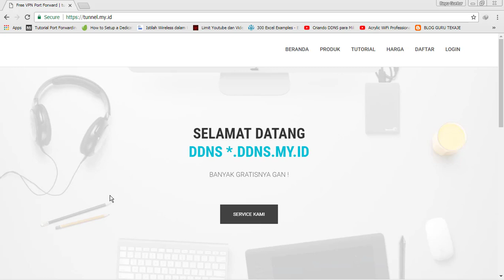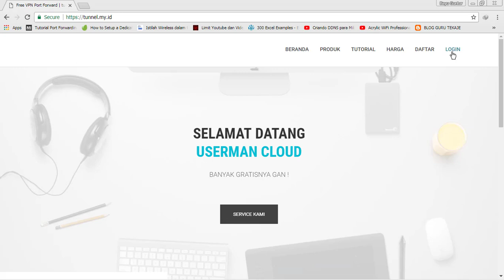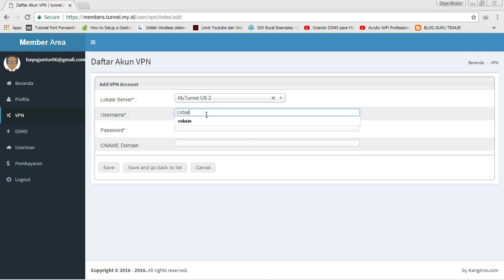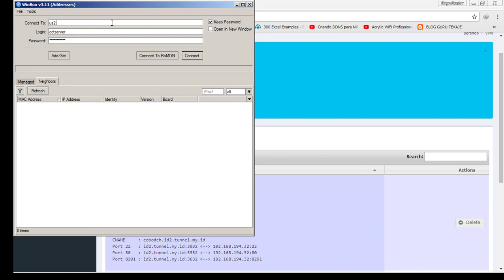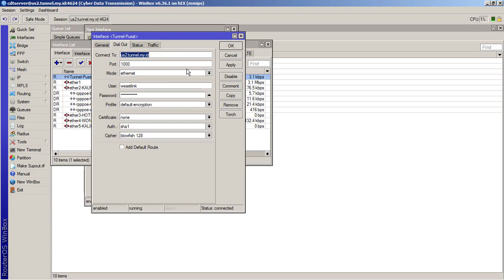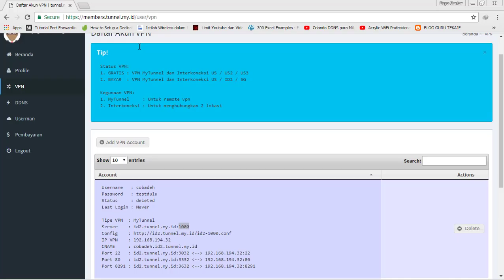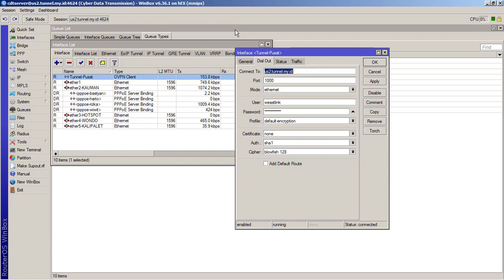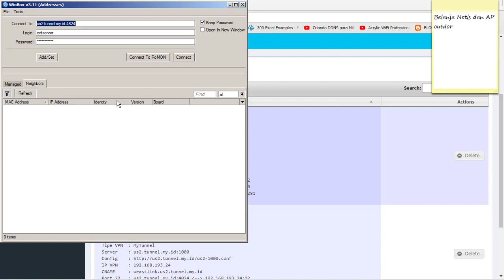REMOTE MIKROTIK DARI LUAR KOTA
Pada video kali ini menjelaskan bagaimana cara untuk meremote router mikrotik dari luar jaringan / loar kota menggunakan layanan gratis dari tunnel.my.id

Apabila ingin menggunakan VPN premium bisa hubungi : 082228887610 , harga 20rb/bln